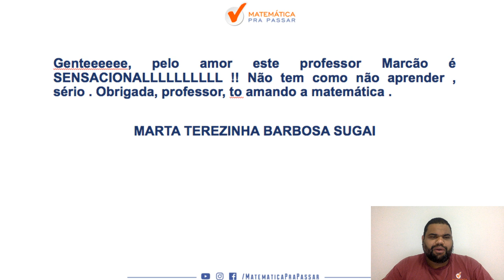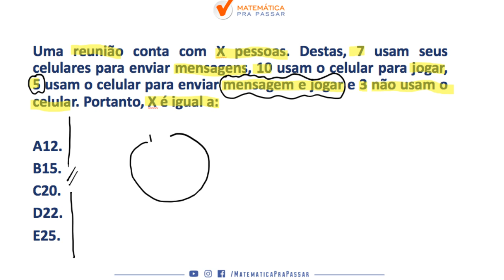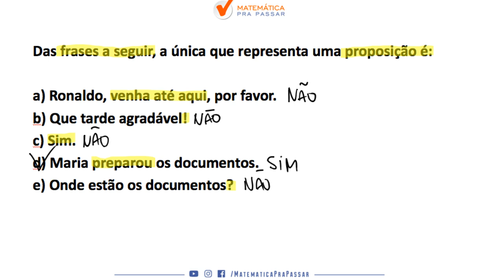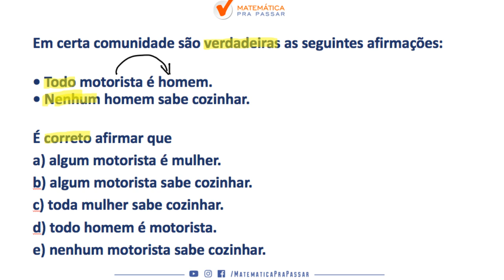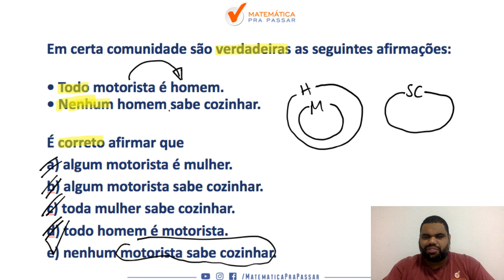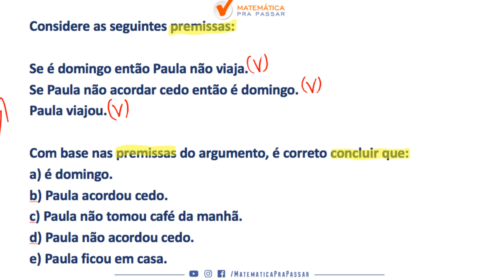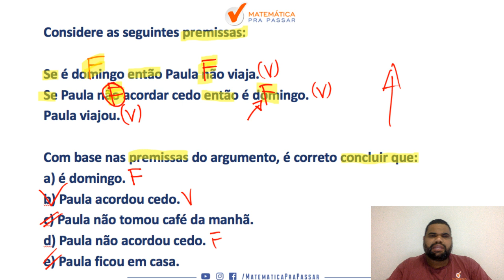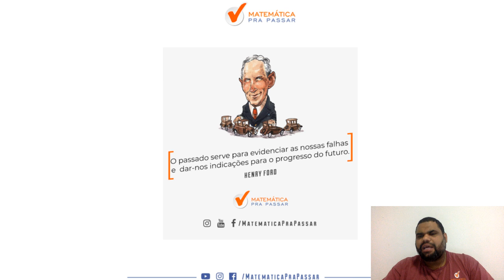DEAP - SC : RACIOCINIO LOGICO PARA DEAP SC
Concurso que já tem o prazo para acontecer e o MPP está começando a ajudar você nessa preparação. Nessa vídeo aula nosso professor, MARCÃO , ensina como RLM para o DEAP- SC.